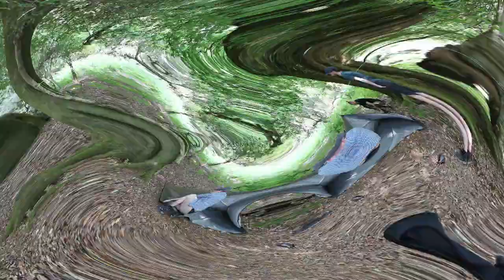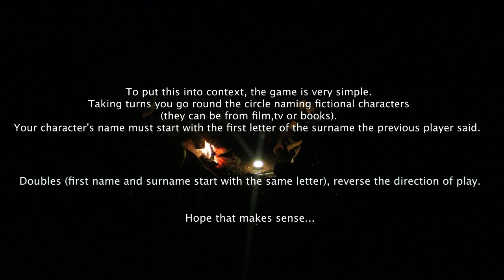2 Night Bushcraft Camp Part 1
Going camping with a couple of buddies for two nights. Cooking up some good food, drinking some whisky and just relaxing under the stars.
P.S. Apologies if I have missed any of the really bad words :)